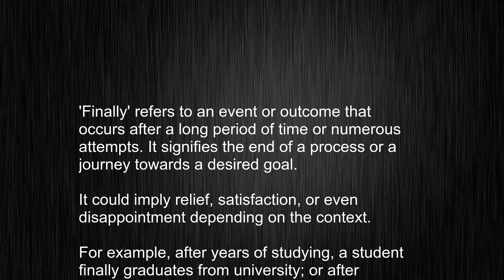What's the meaning of "finally", How to pronounce finally?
This video tells you what "finally" means, how to pronounce it, provides a pronunciation guide and an accurate definition.
   00:00 Pronunciation
   00:23 Meaning

   - What is the meaning of finally
   - How to say finally
   - What is the definition of finally
   - How to pronounce finally

   Visit our free audio/video dictionary tutorial to learn how to correctly pronounce words/names and to learn their meanings, definitions, just like finally definition and meaning in Merriam-Webster, finally definition and meaning in Collins English Dictionary, finally definition and meaning in The Oxford English Dictionary, finally definition and meaning in Longman Dictionary of Contemporary English, finally definition and meaning in Cambridge Advanced Learner's Dictionary, and more.